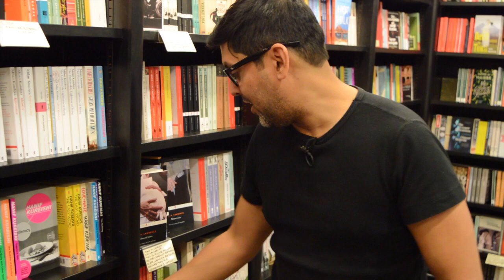Shelfie with Abir Mukherjee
The latest book in Abir Mukherjee's Wyndham and Bannerjee series is our Thriller of the Month in July. He popped in to set the scene and to share 3 books that have inspired his writing.